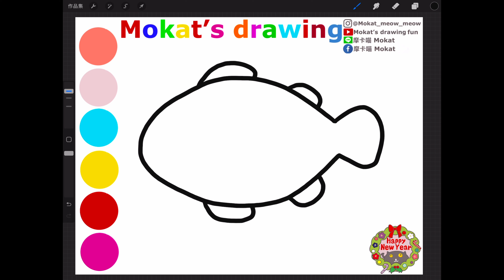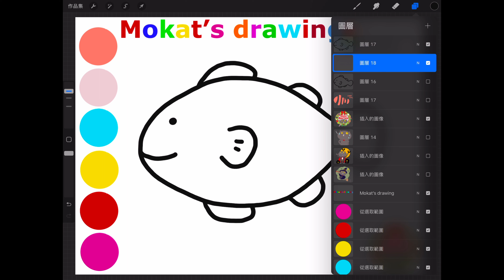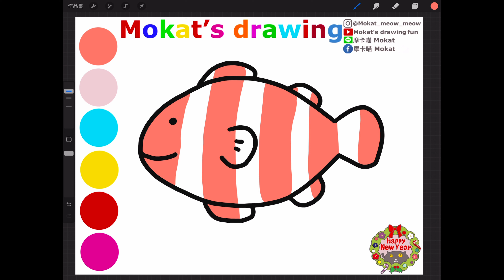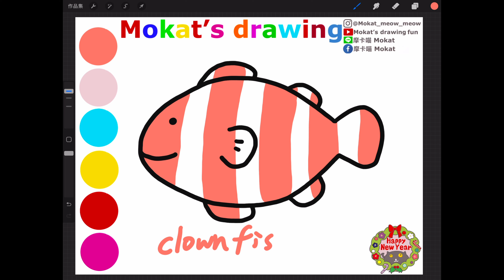How to draw a clownfish easy step by step วิธีการวาดปลาการ์ตูนทีละขั้นตอนง่ายๆ#drawing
Làm thế nào để vẽ một con cá hề dễ dàng từng bước
Como dibujar un pez payaso facil paso a paso
Line貼圖：摩卡喵 Mokat